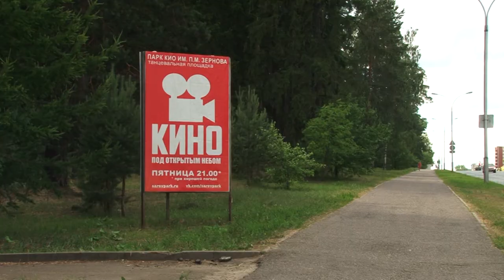Нижегородский кинограф. Анонс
Саровчан приглашают на показ фильмов в рамках VI фестиваля «Нижегородский кинограф». Зрители смогут увидеть картины, в создании которых приняли участие нижегородские режиссёры, актёры и композиторы.